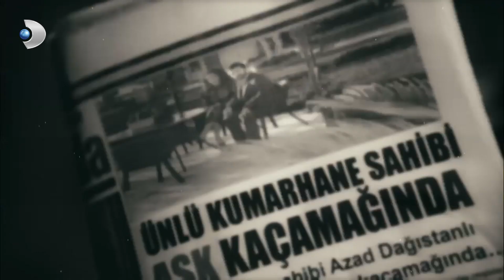Ayhan Annesiyle İlgili Bilgi Topluyor! - Siyah Beyaz Aşk 19. Bölüm